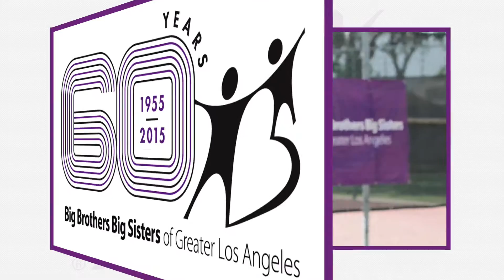Big Brothers Big Sisters of Greater Los Angeles 60th Anniversary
BBBSLA celebrates its 60th Anniversary with the help of our amazing matches!